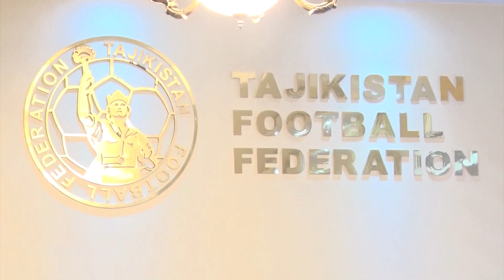Қарори ФФТ дар бораи доварии Насрулло Кабиров дар бозии "Истиқлол-Хатлон"